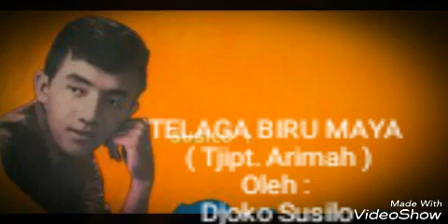TELAGA BIRU ( tjipt. Arimah ) - Djoko Susilo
Iringan Orkes Amartha, Pimp. Bachrum Andria